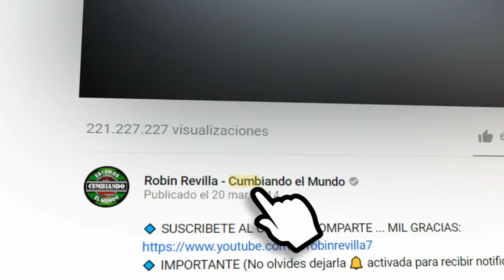EL DENGUE DEL AMOR | GRUPO HERIDA MUSICAL